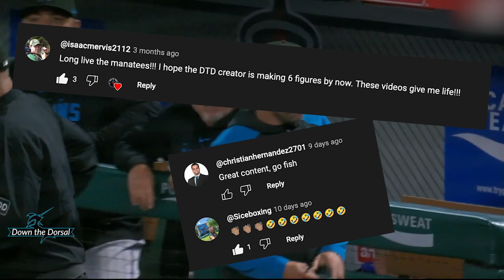Marlins Replay Whiz Austin Lamkey Strikes Again | Down the Dorsal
The Miami Marlins had already taken the lead against the Los Angeles Angels in extra innings. That's when their video coordinator stepped in to get them some valuable insurance runs.